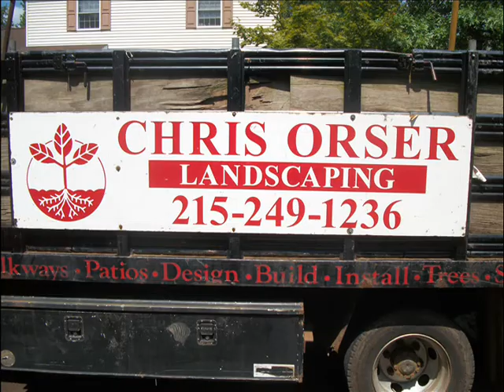Beautiful Pear Tree.Suburban Philadelphia Landscape, Bucks County, PA: orserlandscaping.com